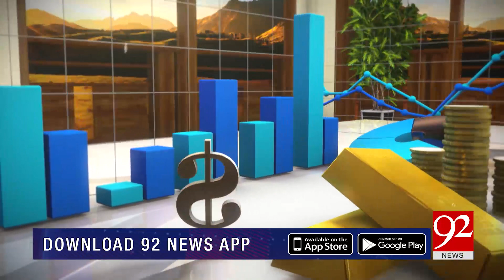Subh Savaray Pakistan | Maazi Or Aj K Drama Or Film Mia Kya Farq Hai? | 31 August 2019 | 92NewsHD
Watch: Maazi Or Aj K Drama Or Film Mia Kya Farq Hai? | 31 August 2019 | 92NewsHD